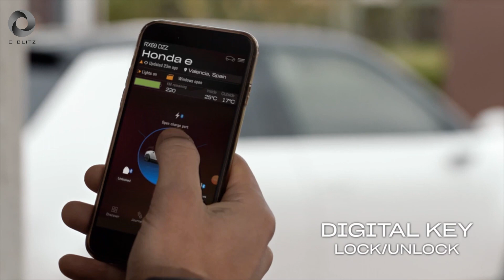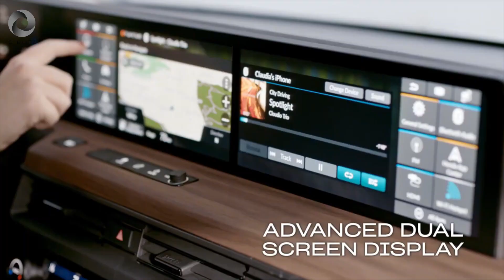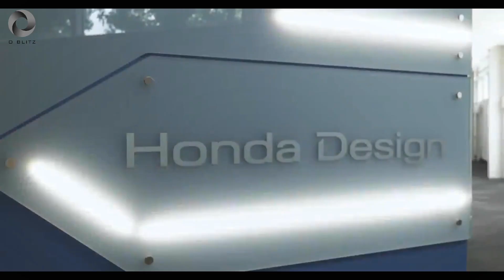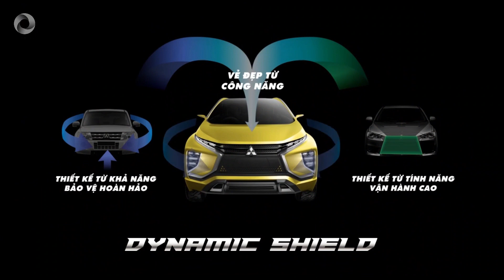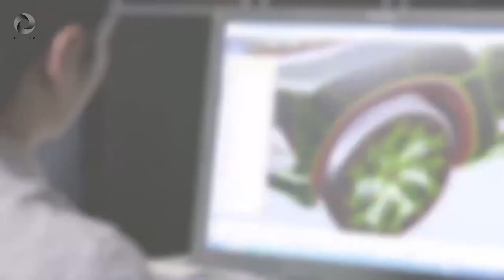NEW MITSUBISHI PAJERO SPORT 2023 MODERN SUV VS HONDA PROLOGUE 2023 KOMPARASI, ANDA PILIH MANA ?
Charging Toward Adventure: Honda Reveals Styling of All-New Prologue Electrified SUV
perang SUV listrik di tahun 2023 sepertinya akan menjadi kenyataan. dengan pabrikan mitsubishi yang di gadang gadang akan menghadirkan pajero sport EV dengan konsep mitsubishi e-evolution. mitsubishi e-evolution bahasa desain Dynamic Shield yang kental dengan nuansa modern dan serba tajam.
sedangkan dari pabrikan honda telah resmi meluncurkan SUV listriknya bernama honda prolog.
Kehadiran model anyar ini merupakan hasil kolaborasi pabrikan tersebut dengan General Motors.
jadi dalam video berikut ini adalah komparasi mitsubishi pajero sport EV atau e-evolution, versus honda prologue 2023. simak ulasannya dari kami
Flight by KV